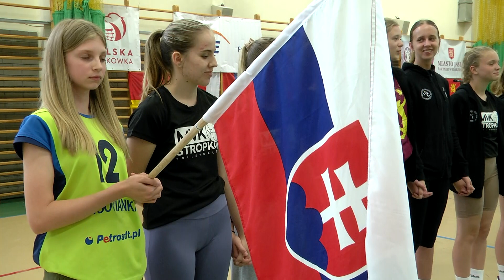Międzynarodowy Festiwal Sportu - Jasło 2023